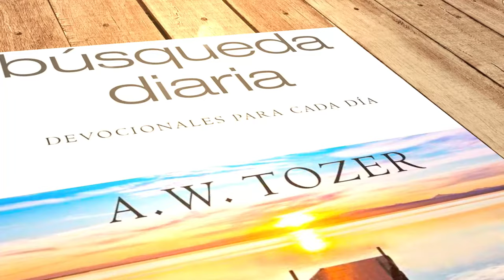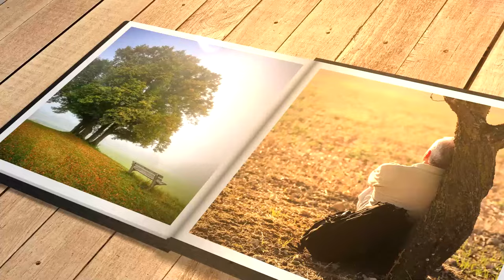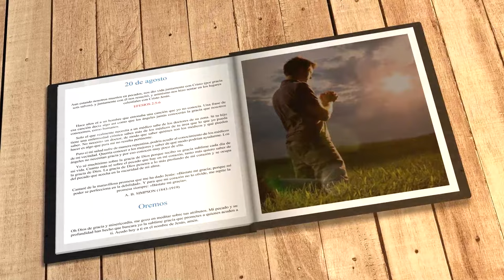Mi búsqueda diaria (20 de agosto)